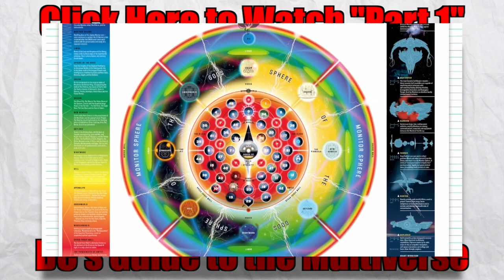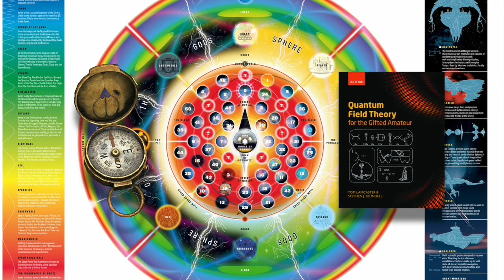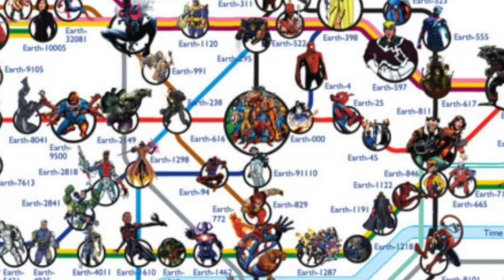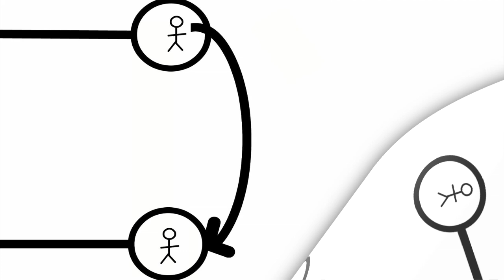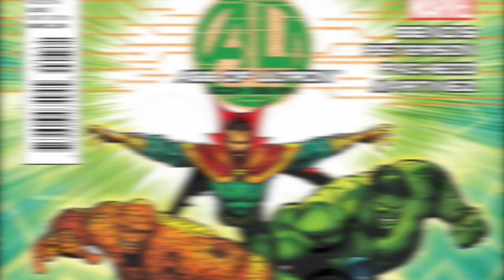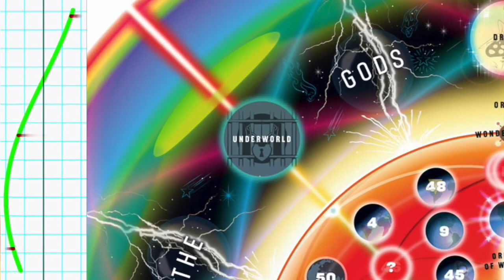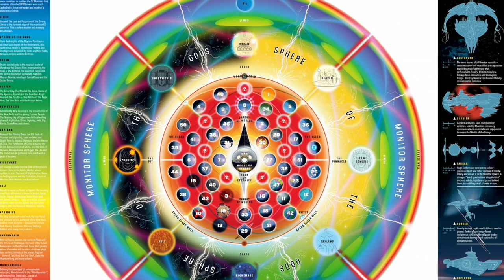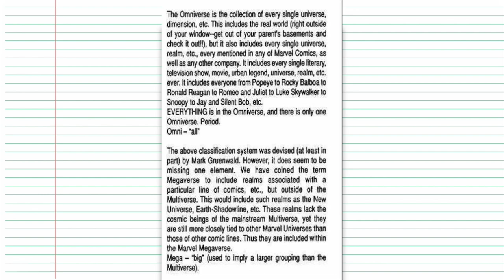Marvel's Guide to the Multiverse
"Who are you within this vast multiverse?" -The Ancient One

Marvel is big. Even as far as fictional settings are concerned, few have literally infinite universes to explore. So, how big is infinity? And does anything out there relate to anything in here? Alternate realities and higher planes of existence are just science fiction tropes, right? Today, we're exploring every possible timeline. Every conceivable past, present, and future of the characters you know and love, along with the characters you don't know and hate. How do they exist? Why do they exist? And what happens if their existence gets a little out of control? Strap in and DON'T PANIC!

Clips from:
NASA
Understanding the Actual Distances within the Solar System
Dr. Strange
Suicide Squad
Justice League: Gods and Monsters
The Avengers
Ultimate Spider-Man
Iron Man
Avengers: Earth's Mightiest Heroes
The Amazing Spider-Man: The Videogame
Thor 2: The Dark World
X-Men Origins: Wolverine
Fant4stic
Avengers: Age of Ultron
ComicsExplained
Spider-Man
Star Trek
Danganronpa: The Animation
Steven Universe
Pokémon
Star Wars: The Clone Wars
Spawn
Mario Party
Sonic Generations
Superman: Brainiac Attacks
Super Smash Bros: Wii U/3DS
Rocky
Romeo and Juliet
Bill and Ted's Excellent Adventure
One Punch Man
Charlie Brown
Garfield and Friends
Death Note
Steamboat Willie
Looney Tunes
Harry Potter and the Prisoner of Azkaban
UNDERTALE
SpongeBob Squarepants
Strong Bad
Blue's Clues

The Marvel Multiverse and all related characters, settings, and media are property of  Marvel Worldwide Inc.

Multiversity and all related characters, settings, and media are property of DC Comics. A Time Warner Company.